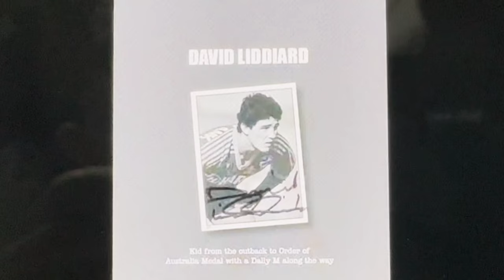David Liddiard on the Point Of Difference Rugby League Podcast - with Dave Carter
When David Liddiard got a phone call from Jack Gibson one evening telling him to come to Cumberland Oval to train with the back-to-back Grand finals winners, Parramatta Eels, he told him to "Nick off", as he couldn't possibly believe the master coach could possibly be offering him a place in the squad of one of the greatest footy teams of all time.

Fast forward one year, and David Liddiard was crowned the 1983 Dally M Rookie of the year and topped it off by winning the Grand Final with the Eels, their third in a row, and into rugby league folklore forever.

David went on to play for Oldham and the  Penrith Panthers before going back to the Parramatta Eels for an injury ravaged two years, before linking up with Hull FC and then Manly Sea Eagles before another horrific ankle injury called time on his incredible career whilst playing for Hull KR.

Don't forget to join all the Point Of Difference Rugby League platforms!